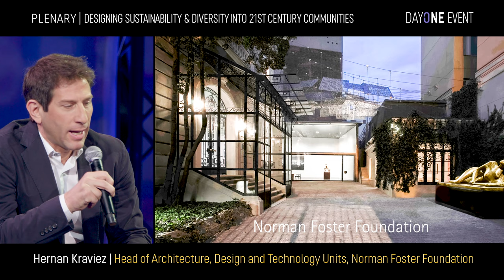Plenary- Designing sustainability & diversity into 21st Century Communities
Day One 2019
Marie-Doha Besancenot - Allianz France
Hernan Kraviez - Norman Foster Foundation
Xavier Lepine – La Française Group
Eric Stallmer – Commercial Spaceflight Federation
Piers Cumberlege– Chair straightview

Production : Les Émotionneurs